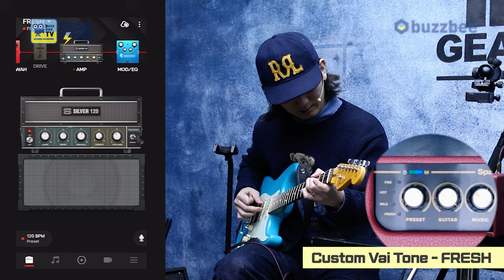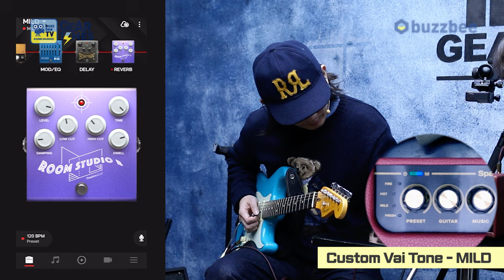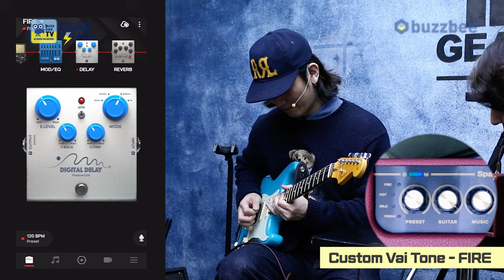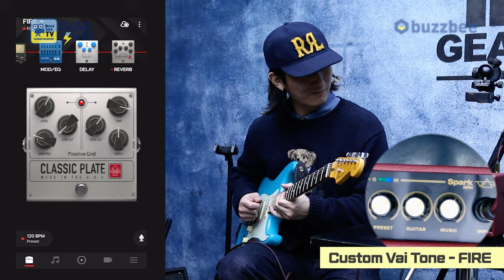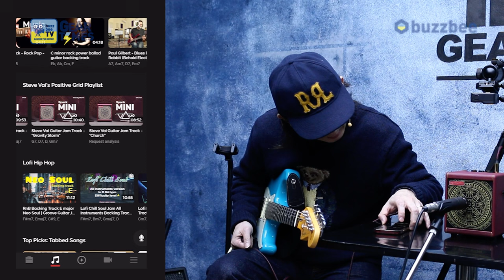[GearTimes 4177회] 포지티브 그리드 Positive Grid 모델링기타앰프 Spark MINI Vai(10W)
포지티브 그리드 Positive Grid 모델링기타앰프 Spark MINI Vai(10W)

0:00 오프닝
1:48 특징(Features)
5:08 프리셋 사운드 테스트(Sound test)
9:44 Steve Vai Backing Tracks and Loops
12:02 지름평